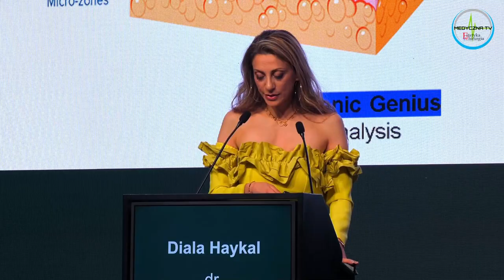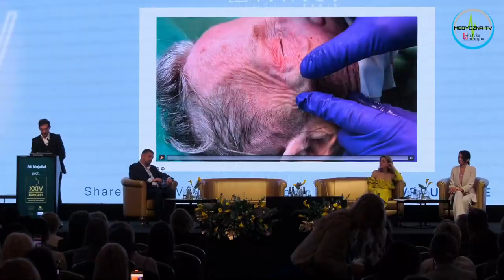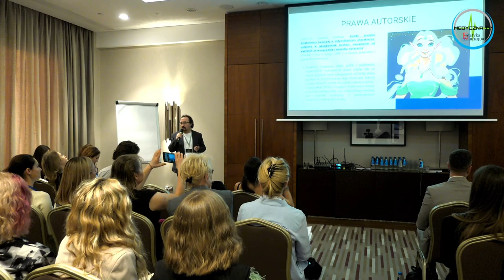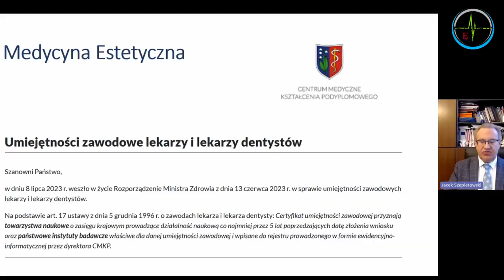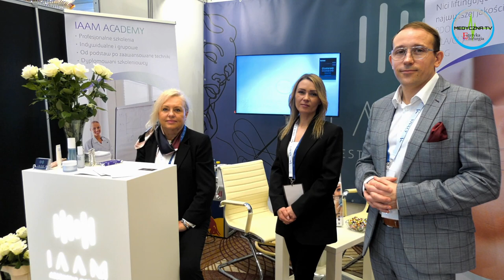XXIV Międzynarodowy Kongres Dermatologii Estetycznej i Medycyny Anti Aging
Zapraszamy do obejrzenia relacji z kongresu, który w dniach: 8. - 10. marca 2024r. odbył się w Warszawie. O kongresie opowiadają: dr n. med. Ewa Kaniowska - prezes Stowarzyszenia Lekarzy Dermatologów Estetycznych, dr Kinga Nicer - wiceprezes Stowarzyszenia Lekarzy Dermatologów Estetycznych, dr Krystyna Pawełczyk - Pala - wiceprezes Stowarzyszenia Lekarzy Dermatologów Estetycznych, dr Hugues Cartier - dyrektor naukowy IMCAS, prof. dr hab. n. med. Barbara Zegarska - przewodnicząca sekcji Dermatologii Estetycznej PTD, dr Michał Kaniowski - wiceprezes Międzynarodowego Centrum Kształcenia Medycyny Anti-Aging, adw. dr Agnieszka Zemke-Górecka i adw. Michał Gajda - eksperci Stowarzyszenia Lekarzy Dermatologii Estetycznej.